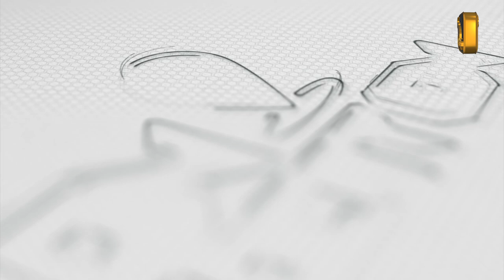On Location - Premadasa Xtreme Gravel Karting | Episode 1 | GAJA TV